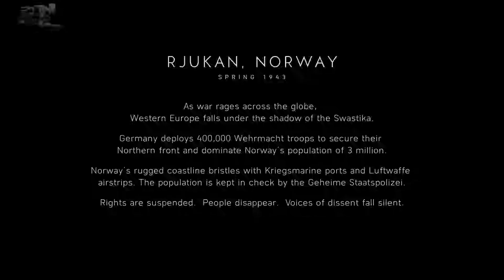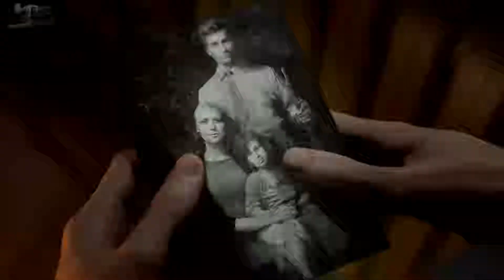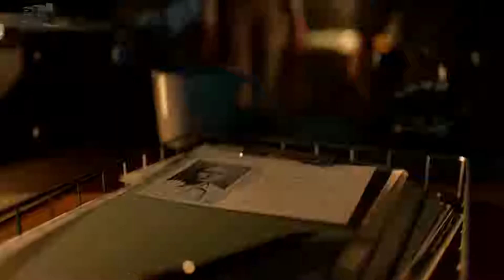[P4][Hardcore] Battlefield 5 Campaign - Nordlys - Still and Silent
The next Battlefield is out and looks AMAZING!!  Being a LONG TIME Battlefield player for many years, I always look forward to a new Battlefield game!  (Still waiting for Bad Company 3 Dice!).  Playing the single player campaign again, called "Tides of War", on HARDCORE difficulty!!   Thanks EVERYONE for all the wonderful support you all give me!!  Couldn't do any of this without YOU!!

(By becoming a patron, you are helping with the cost of games, new consoles, hardware and software needed)